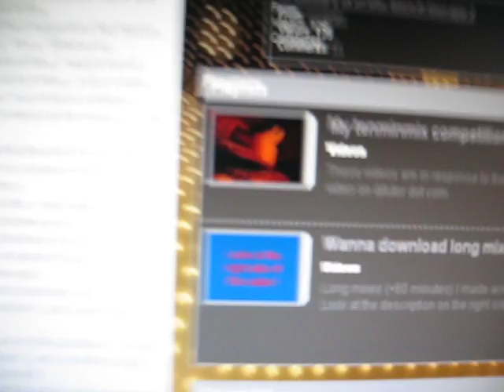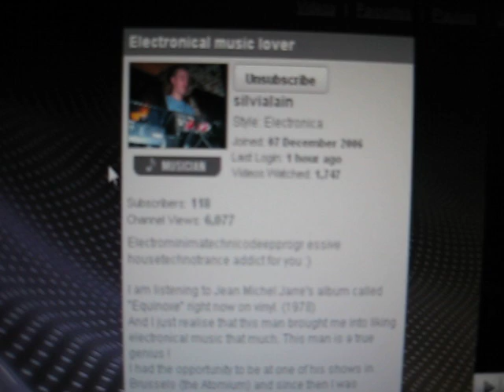DJ Sivillian On Revive Radio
at 7pm UK Time
You Do Not Want To Miss This